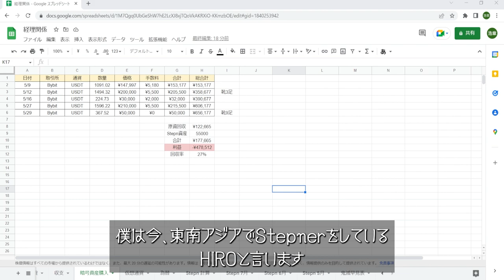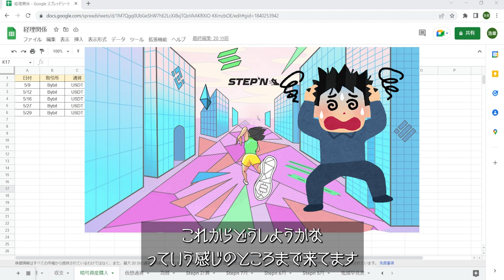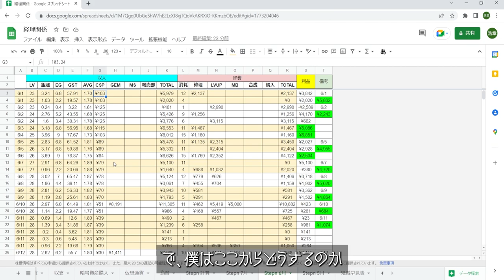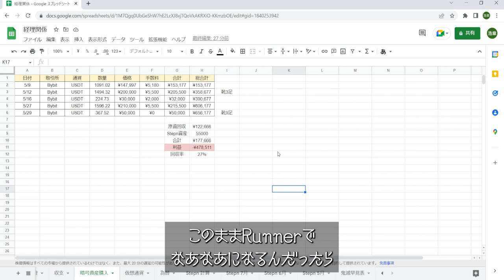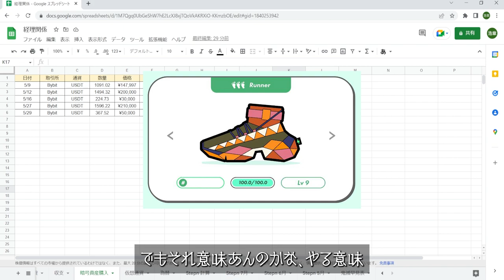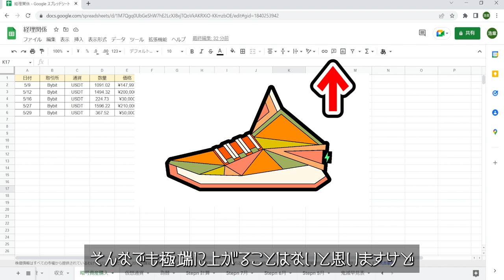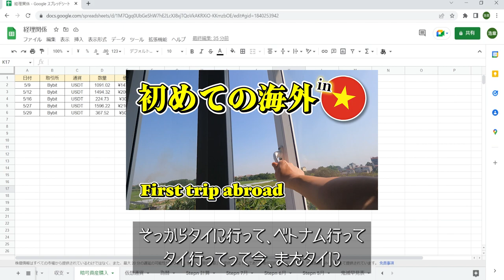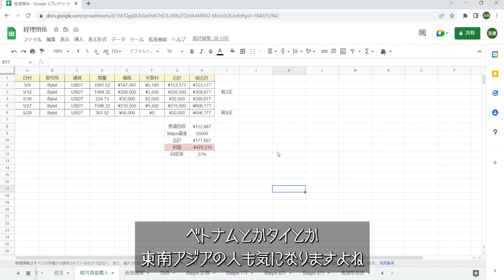負け続けたSTEPN人生｜最後の希望【ステップン】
■関連動画
【無料のクセに有良級】『sweatcoin』上場価格がヤバ過ぎて脳汁爆発！期待度『STEPN』の150倍以上！【$SWEAT】【スウェットコイン】
【STEPN 謝罪】7月15日までは大人しく歩き続ける！？BAYCコラボじゃなくてすみません💦【STEPN 攻略】【stepn ニュース】【ジェム】